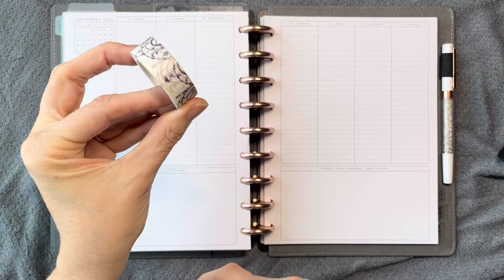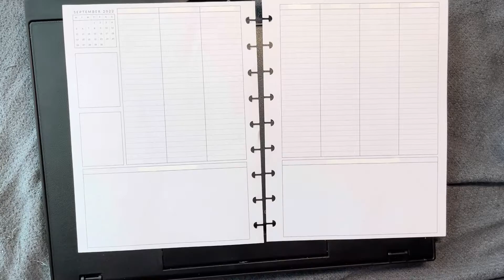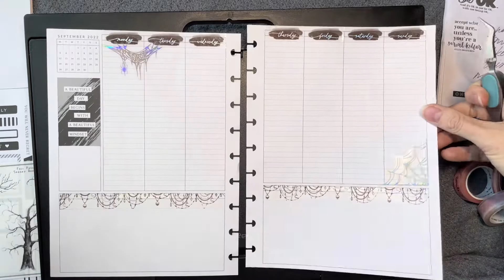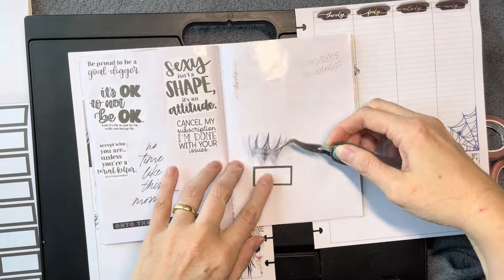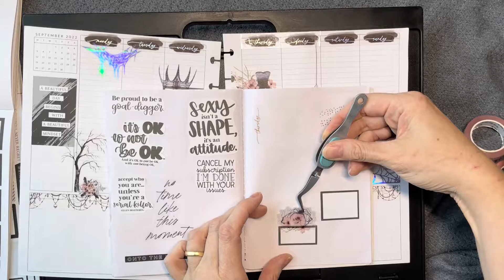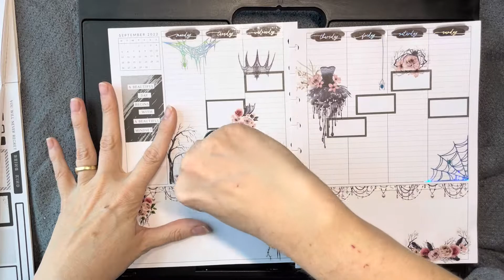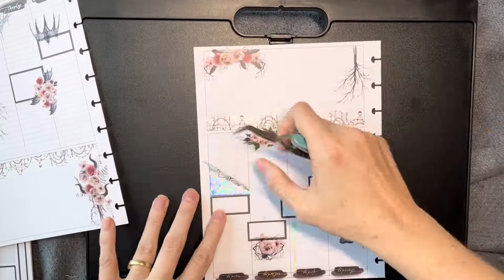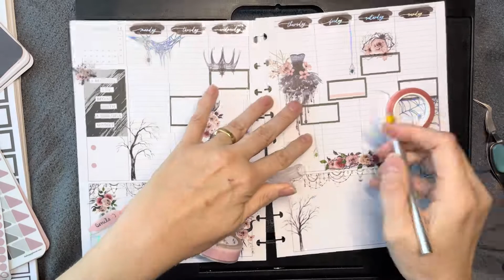Plan with Me: Lined Vertical: National Tattoo Story Day 2022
Plan with me in my lined vertical VB planner for the week of September 12, 2022. September 16 is National Tattoo Story Day.